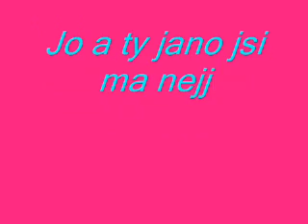kamenna-Jana Racová Feat. Vlasta Korová -best friends..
jana z vlastou nej kamošky besttttttttttt very besttttttttt   fb i Jana racova and Vlatička Korova